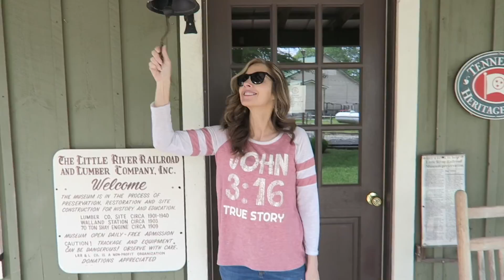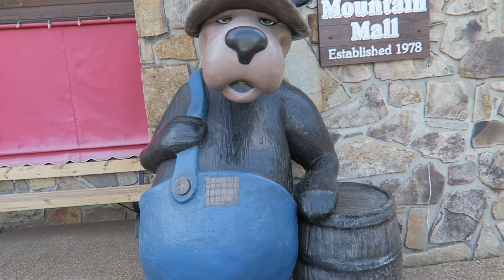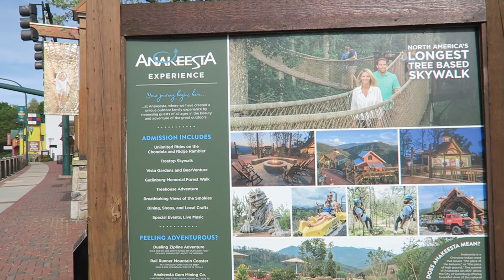Driving Through GATLINBURG TENNESSEE 2020 The Strip (Parkway) during (COVID-19)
We've never seen Gatlinburg like this! Join Friday's Forever as we take you on a drive down the lonely parkway in Gatlinburg which is the main drag of the town home to all sorts of crazy attractions, museums, haunted houses, gift shops, food options and much much more. This video was recorded during the Covid-19 crisis. ⬇️⬇️⬇️⬇️ Click "Show More"
Don't miss any of our adventures...many more on the way!